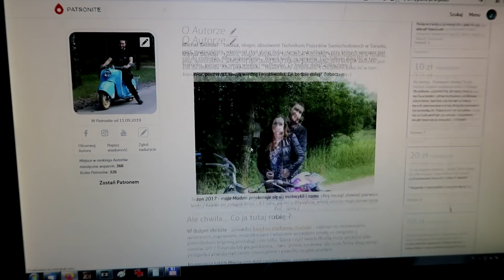Dezamet 019 - Drugie podejście...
Wał został ponownie wycentrowany, i zaczynamy drugie podejście do "sklejania" ;) Z jakim efektem ? Zobaczcie sami...